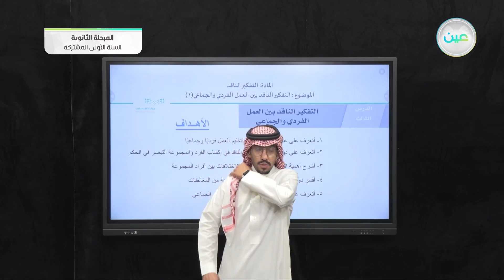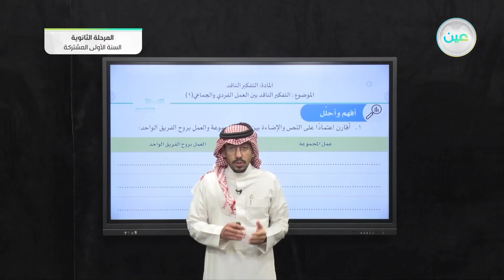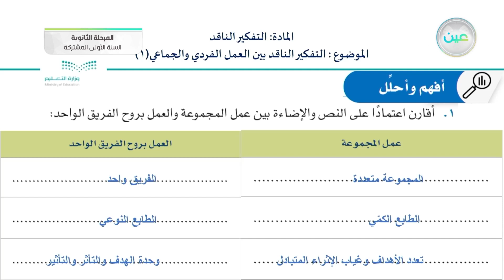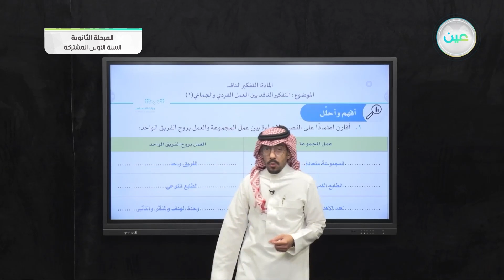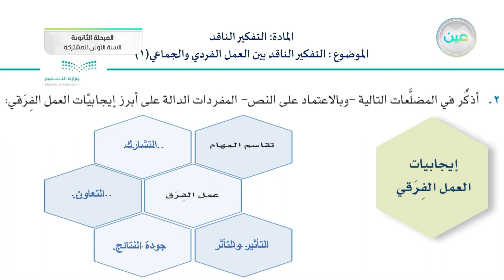التفكير الناقد بين العمل الفردي والجماعي ( ١ ) - تفكير ناقد (1) - السنة الأولى المشتركة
الحصة السادسة - الأربعاء - الأسبوع الثاني - السنة الأولى المشتركة